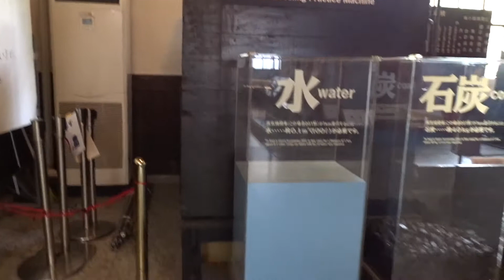Cab section of C11-324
Torn apart, but most of it spread around the Museum